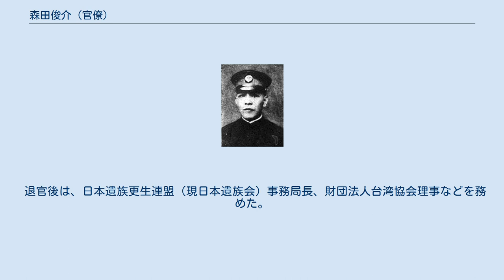森田俊介 (官僚)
森田俊介（1934年頃） 森田 俊介（もりた しゅんすけ、1899年（明治32年）12月27日 - 1980年（昭和55年）10月6日）は、日本の台湾総督府・厚生官僚。
台中州知事。
 福岡県鞍手郡若宮村（現宮若市）で森田栄介の長男として生まれる。
第七高等学校造士館を経て、1924年3月、東京帝国大学法学部政治学科を卒業。
同年5月、台湾総督府に入り、同属・内務局配属となる。
同年11月、高等試験行政科試験に合格。
 以後、内務局地方課配属、地方理事官・台中州大屯郡守、地方警視・台北州警務課長、警務局警務課配属などを経て、1929年12月、警視・警務局理蕃課長に就任。
在任中に霧社事件が起こり、その対応に当たった。
さらに、警務局衛生課長、同局警務課長、新竹州内務部長、台北州内務部長、文教局学務課長、台中州知事、文教局長などを歴任し、鉱工局長として終戦を迎えた。
 終戦処理に当り、一時中華民国に留用されるが、留用解除後の1946年3月末に帰国し広島県大竹港に上陸した。
その後、台湾総督府の残務整理に携わり、さらに復員庁官房長として陸海軍人の復員業務、掃海事業を担い、1948年6月、厚生事務官として退官した。
 退官後は、日本遺族更生連盟（現日本遺族会）事務局長、財団法人台湾協会理事などを務めた。